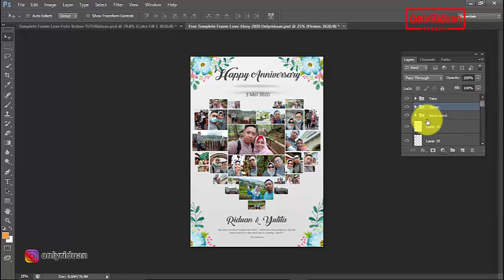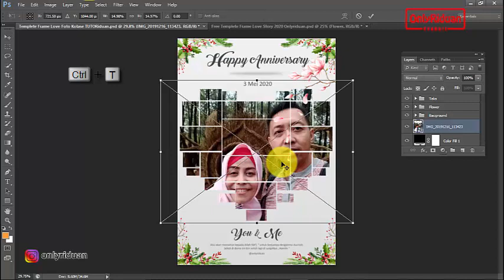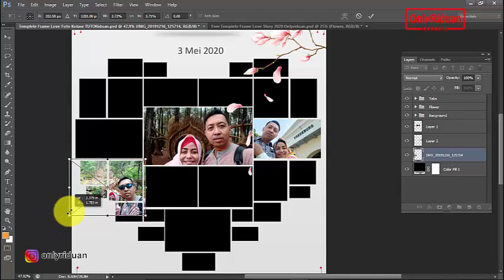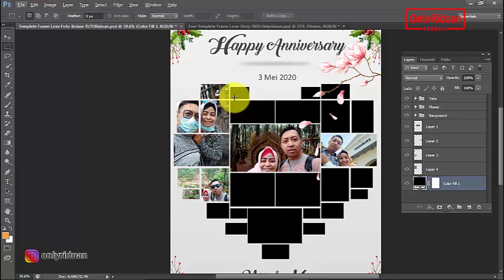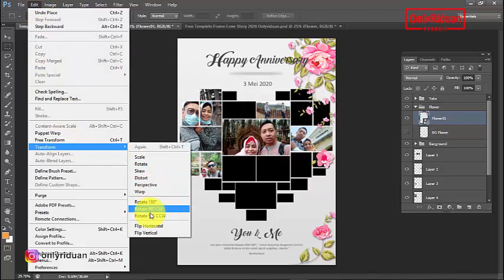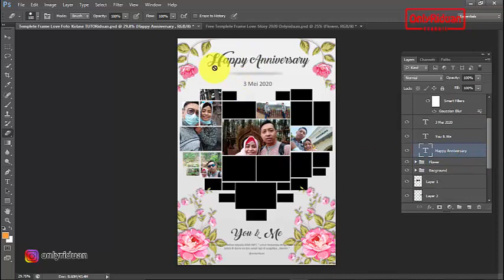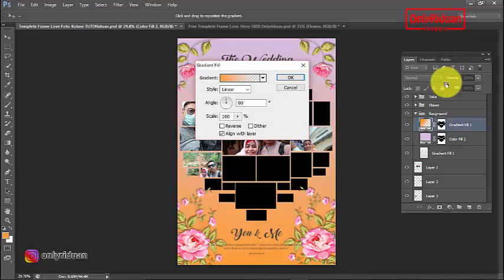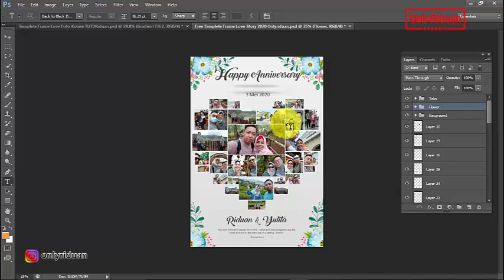Template Cara membuat Foto Kolase Bentuk Love di Photoshop (Free PSD) - Collage Photo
Tutorial Membuat Foto Kolase Bentuk LOVE dengan Photoshop (Free CDR), Photo Collage, Manipulasi Foto, Mockup Kolase. Dijelaskan secara detail dan mudah dipahami.

Semoga Bermanfaat